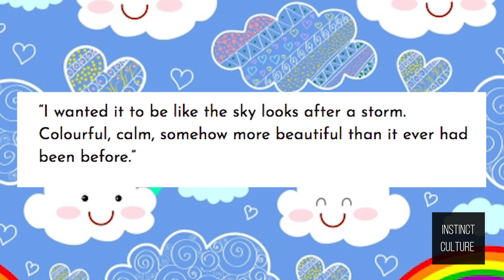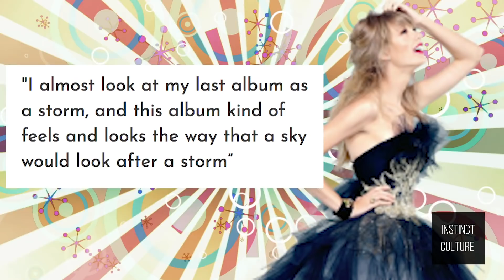CALM TS7 Theory Confirmed? Will TS7 Be Titled Rainbow, Lover or Other?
Do we really know what TS7 will be called? In this video I talk more about the CALM theory, Rainbow theory, Lover theory and more! Plus, will TaylorSwift be collaborating with Camila Cabello? This and more in this video!